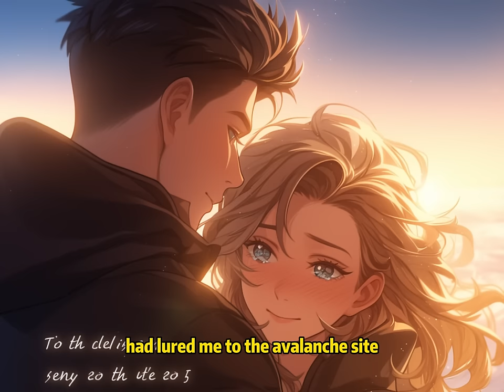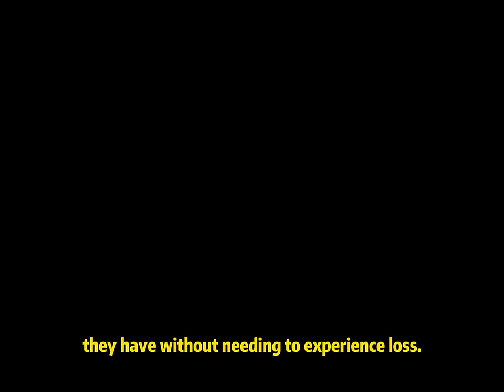📕Before the Avalanche, My Wife Met Her First Love. I Got Caught in the Blizzard Trying to Save Her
📖 Story Synopsis:
Before the Avalanche, My Wife Ignored My Pleas and Went to Meet Her First Love.
To Save Her, I Was Caught in the Snowstorm.
Meanwhile, Charlotte and Her First Love Lay in Our Marital Bed, Lost in Passion.
In My Final Moments, I Called Charlotte for Help.
But All I Heard Was Her Cold, Impatient Voice:
"Jack, all you're good at is lying. If you die, it’ll suit me just fine!"
In the end, I perished in the snow-covered mountains, and Charlotte, with tear-filled eyes, dragged her first love to join me in death.